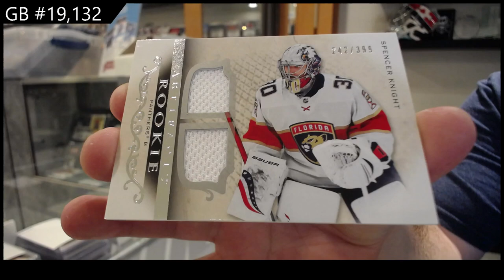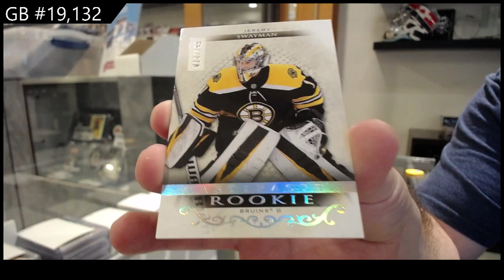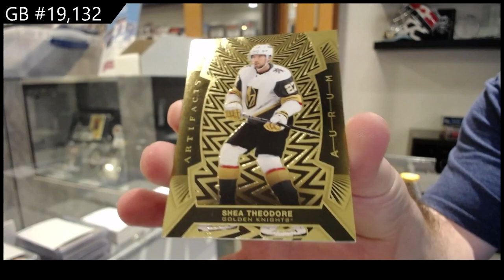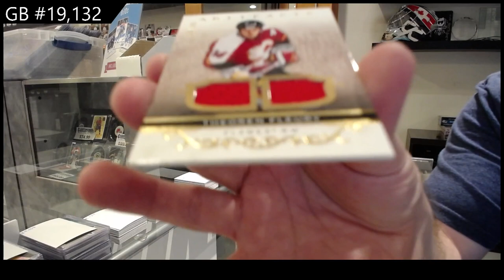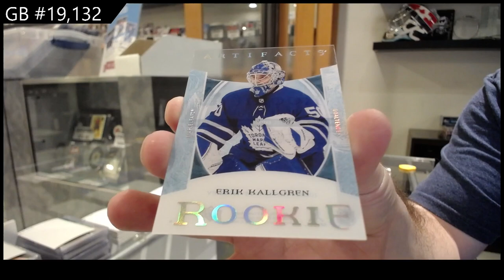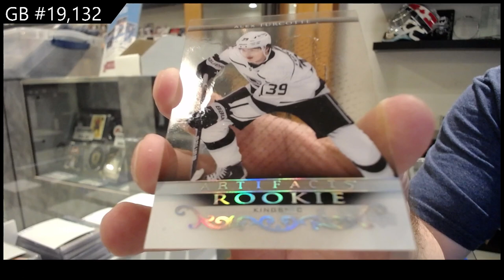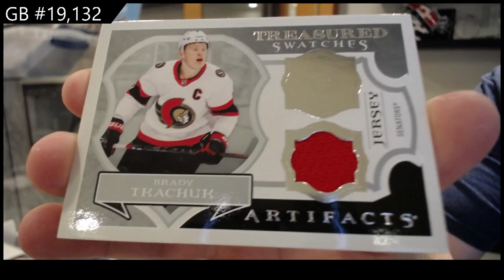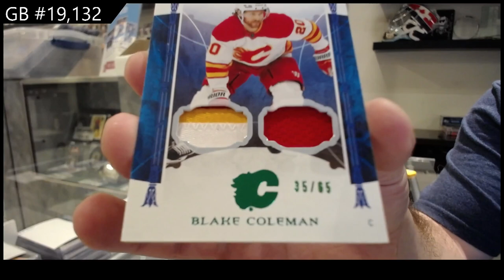21-22 UD Artifacts & 22-23 UD Artifacts Hockey 6 Box Break - C&C GB #19,132